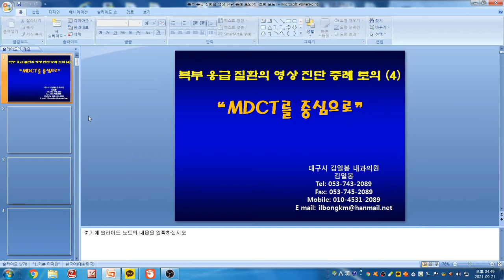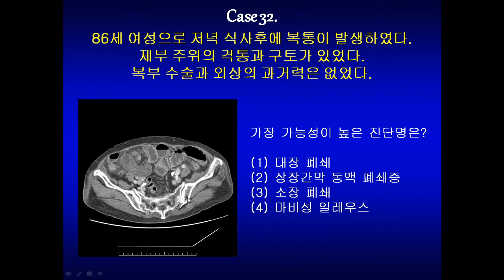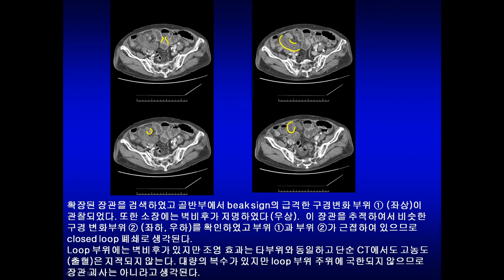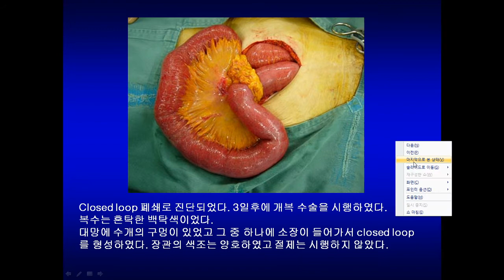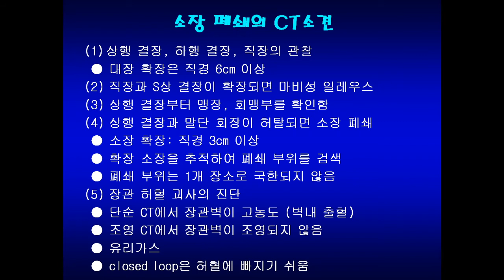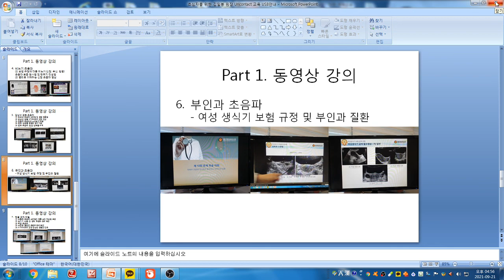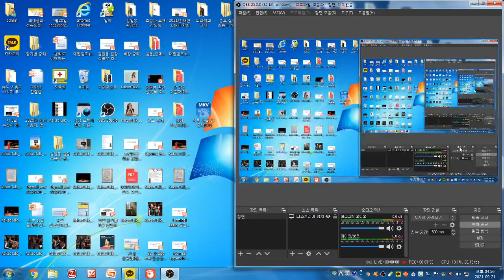복부 응급 CT 증례(32)